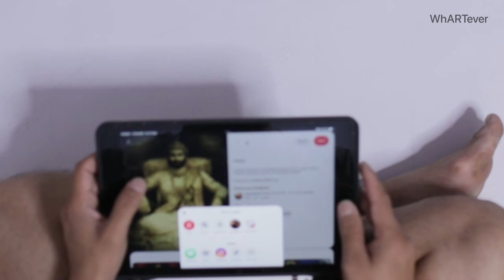The Most Difficult Art!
Chatrapati Shivaji Maharaj Art with Roasted Rice.

Artists : Varsha Nair and Vivek Wagh.